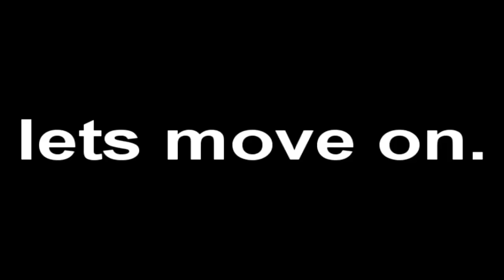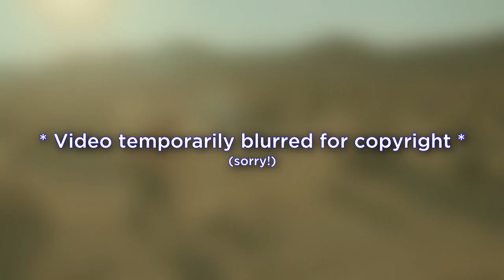[YTP Tennis Round 3 - SuperDirectorGuy] Kate Bush Marries Marinas Old Russian Grandmother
Re-upload - made in.. the autumn of 2013 if I recall correctly?